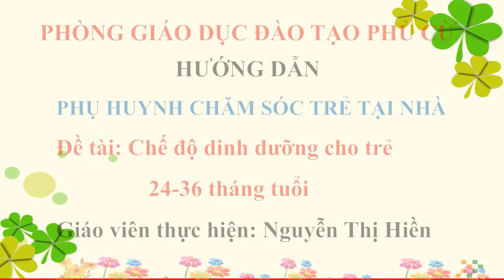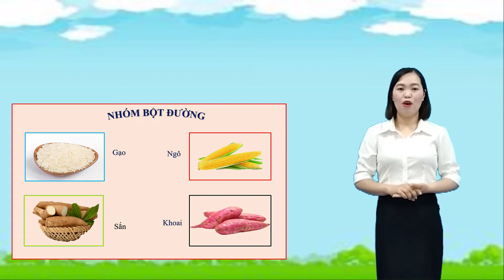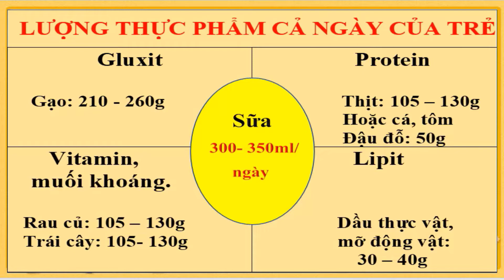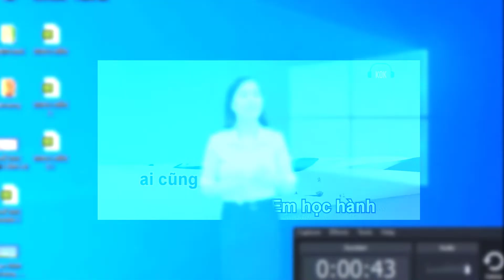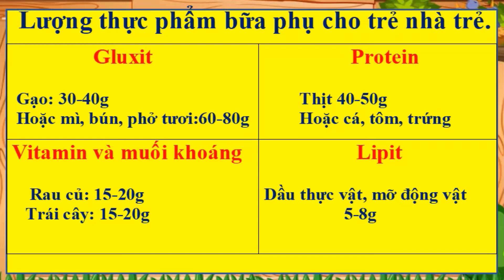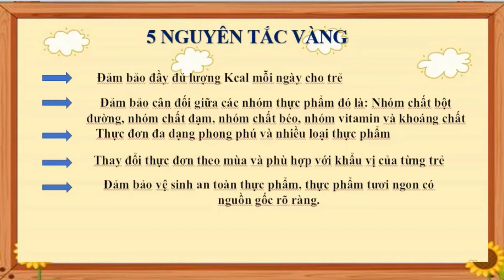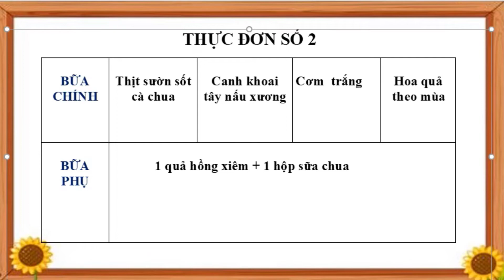Chế độ dinh dưỡng cho trẻ 24-36 tháng